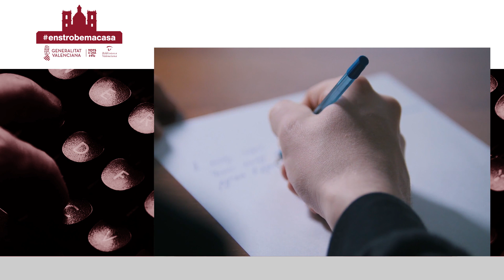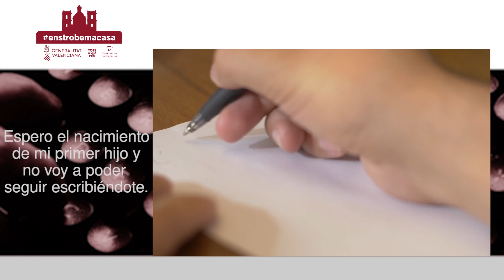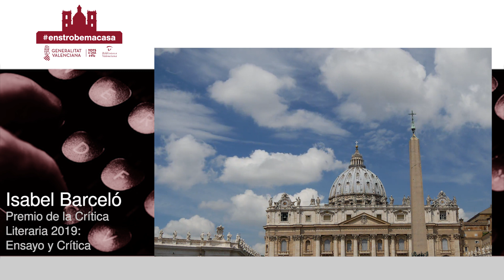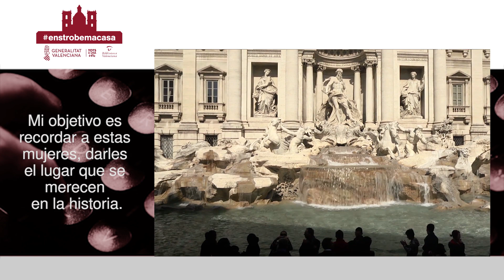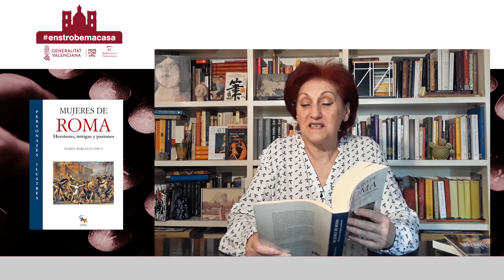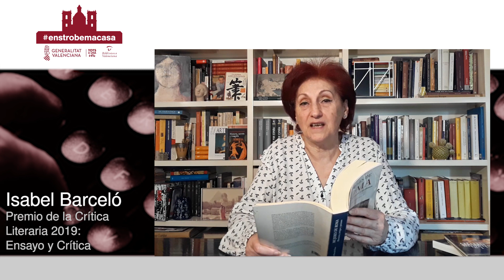Ens trobem a casa amb Isabel Barceló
Isabel Barceló, Premi de la Crítica Literària Valenciana - Assaig i Crítica 2019 amb "Mujeres de Roma", parla als lectors en el cicle Enstrobemacasa de la Biblioteca Valenciana Nicolau Primitiu.
Isabel Barceló, Premio de la Crítica Literaria Valenciana - Ensayo y Crítica 2019 con "Mujeres de Roma", habla a los lectores en el ciclo Enstrobemacasa de la Biblioteca Valenciana Nicolau Primitiu.